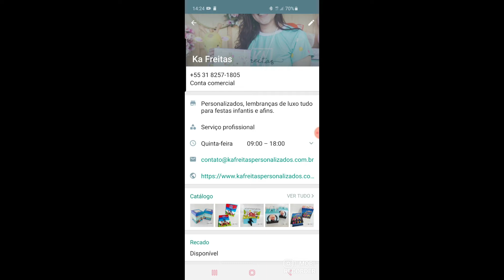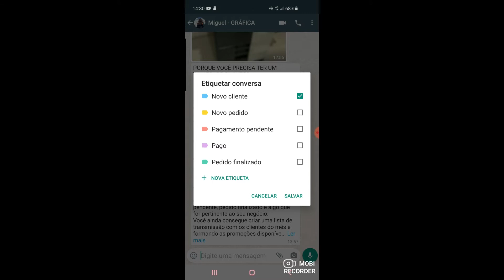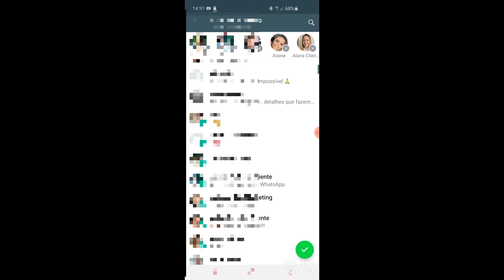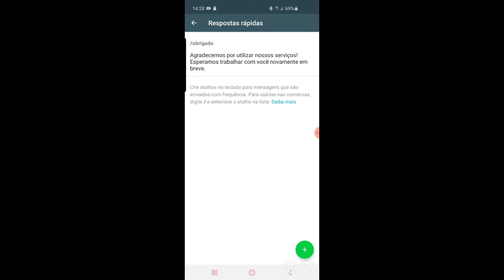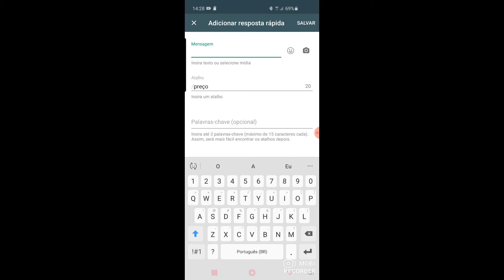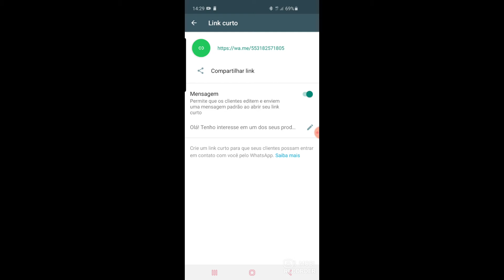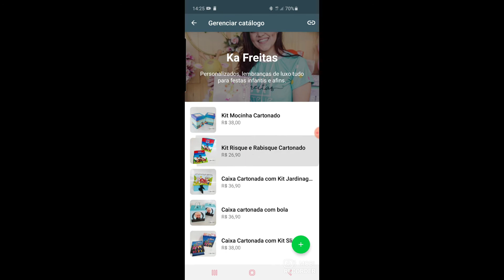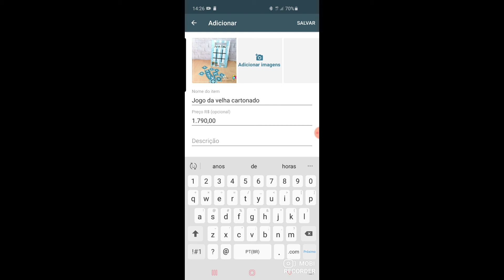Whatsapp Businness você sabe usar ??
Olá Artesãs/Artesãos Criativos!

Nesse vídeo eu vou te mostrar os recursos do Whatsapp Businness que pode facilitar ainda mais o seu negócio de artesanato.
Tornando o seu atendimento com o cliente ainda mais profissional.

Você sabia que existia tantos recursos assim?!